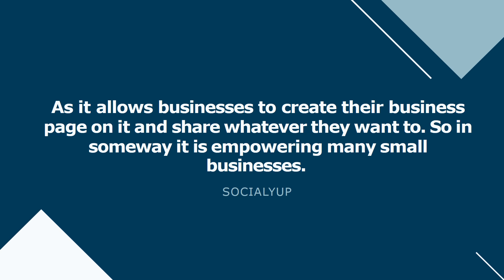Get LinkedIn Followers to Fast or Reliable Achievements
: LinkedIn gives a better chance to connect with cult likes no way ahead. Yes, LinkedIn is the most important source of getting the loftiest achievement for any kind of business or brand. Numerous professionals love to use LinkedIn as a network improvement platform and also buy LinkedIn followers for getting instant results. So why you're staying for?